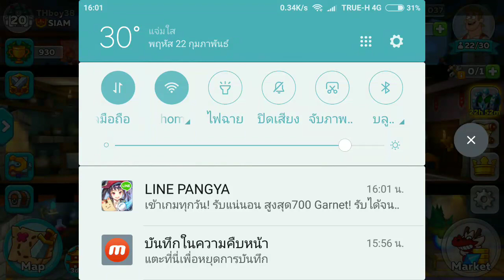Hustle Castle: Fantasy Kingdom #3 การเพิ่ม ประชากร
ไม่ยากครับ

มันอ่านว่า ไลฟ มีหมายถึง ชีวิติ  รึ เลิฟ 555 อ่านไม่ออก
 ประชากร 5 ดาว